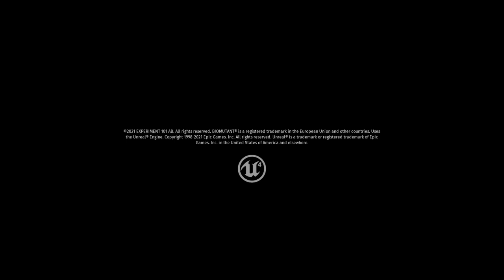Biomutant Part 108: The Final Cupboard